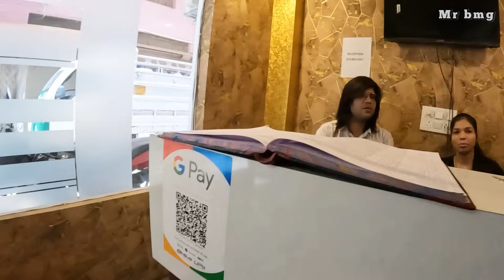NEW DELHI 🇮🇳 WITH NO MONEY - Will they Help Me?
HELLO IF YOU REALLY LOVE MY WORK PLEASE HELP ME SEND A KID TO GO TO SCHOOL IN MY COMMUNITY TOGETHER YOU CAN HELP MY COMMUNITY HERES THE DONATION LINK  any amount is okay .

NEW DELHI INDIA WITH NO MONEY MY FIRST NO MONEY CHALLENGE IN MY TRAVEL .

Video chapters

0:00 intro
2:00 moving out from hotel
7:00 asking for a free ride
20:00 asking for banana
26:00 got free ride from humble India